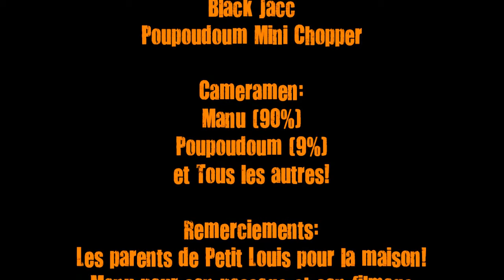The chips on the roads!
Une ballade en CicloTRON, Black JACC, Poupoudoum Mini Chopper, Low Big Boy, Law Breaker,  Bat'Chopper et Rock'n Bob entre chips!

Tous les véhicules sont homemade, et tous les pilotes sont heureux!